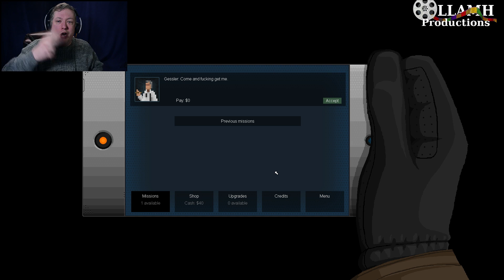Things aren't ending well for everyone | Gunpoint part 5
Just when we were a few steps away from freeing her.